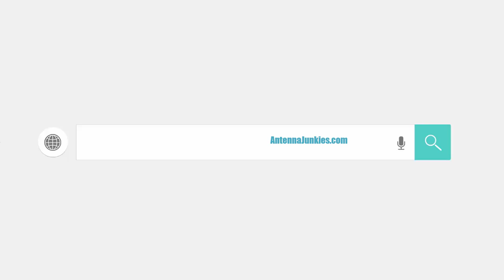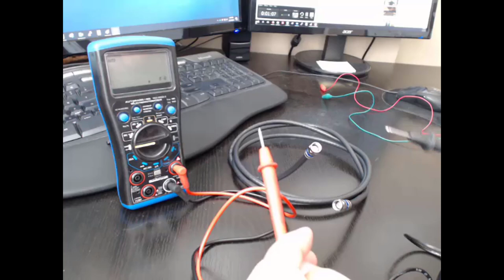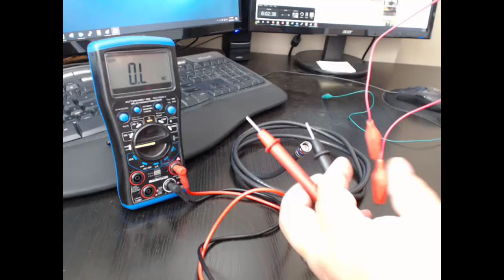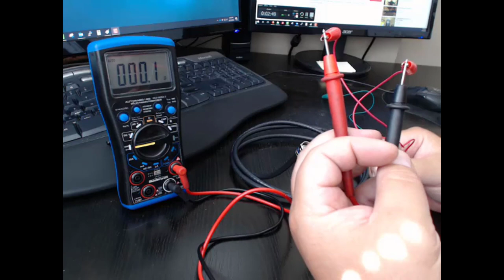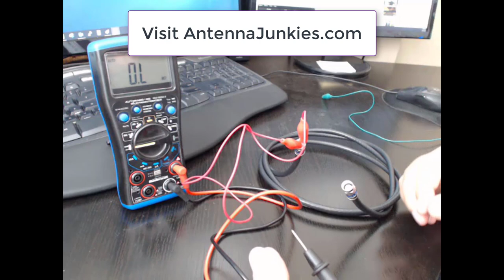AntennaJunkies.com - How To Test Antenna Coax Cable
10 Best Android Streaming Boxes:
1. NVidia Shield TV Pro
2. Minix Neo U9-H+
3. Amazon Fire TV Cube
4. NVidia Shield TV
5. Pendoo X11 Pro (Android 10)
6. Minix Neo T5
7. Amazon Fire TV Stick 4K
8. Turewell TX6s (Android 10)
9. Pendoo T95 (Android 10)
10. MiBox S 4K

Portions of footage found in our videos may not be original content produced by AntennaJunkies.com. Portions of stock footage of products may be gathered from multiple sources including, manufactures, fellow creators and various other sources for visual reference only. All thoughts and opinions expressed in this video are unique to AntennaJunkies.com. If you have any issue with the content or if something belongs to you, and you want it to be removed, please do not hesitate to contact us over at AntennaJunkies.com.

AntennaJunkies.com is a participant in the Amazon Services LLC Associates Program an affiliate advertising program designed to provide a means for sites to earn advertising fees by advertising and linking to Amazon products and services.